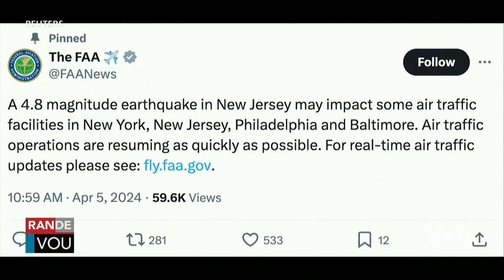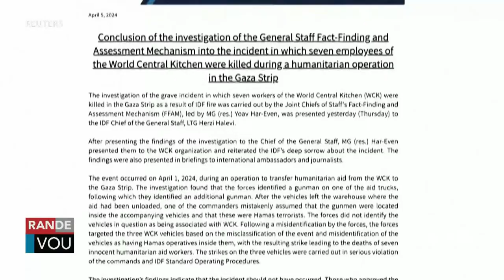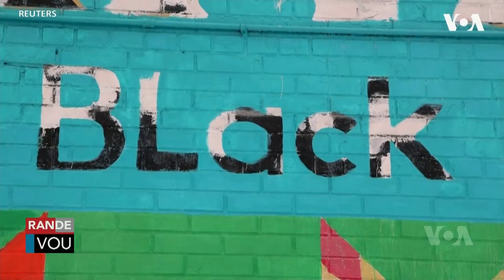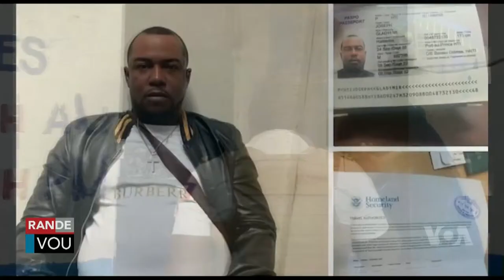RANDEVOU: Tranblemanntè Frape Zòn New York, New Jersey Ozetazini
Randevou 5 Avril 2024: Tranblemanntè Frape Zòn New York, New Jersey Ozetazini